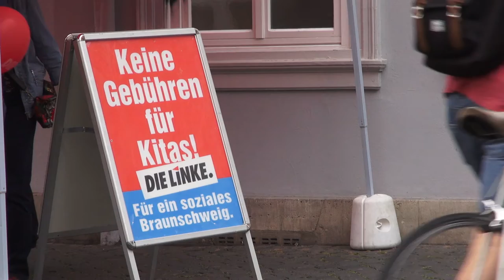Gisela zum Thema KiTa-Gebühren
Gisela kandidiert für den Rat der Stadt Braunschweig im Wahlkreis 12 - Östlicher Ring